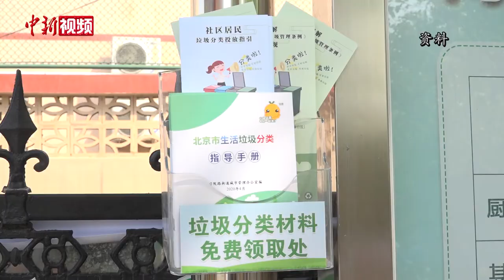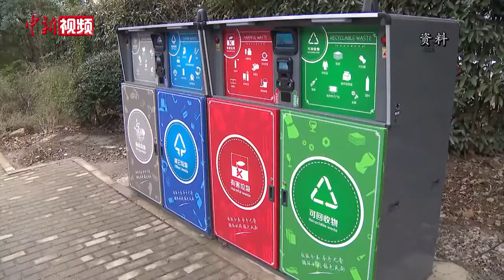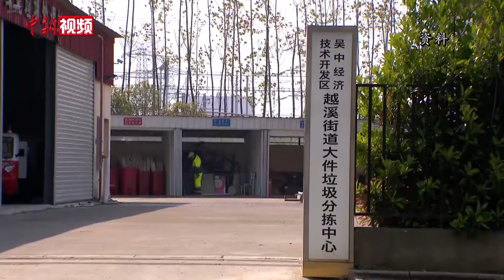代表委员建言垃圾分类：统一标准 尽快立法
继上海、北京之后，山西也将于6月1日起推行垃圾分类，中国向垃圾分类强制时代又迈进一步。然而在垃圾分类推行过程中，部分地区出现了一些问题。全国两会期间，来自各地的代表委员就其中的难点、痛点建言献策。